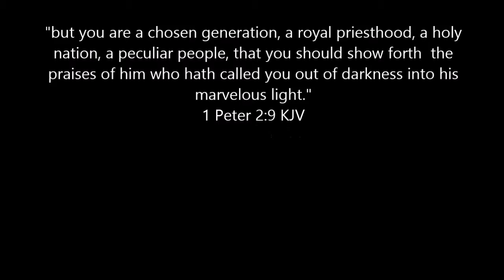Know Who You Are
Word of encouragement. Know who you are in Jesus.